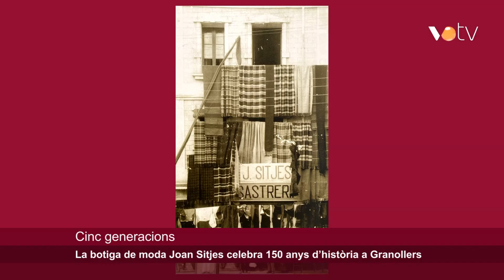VOTV - La botiga de moda Joan Sitjes celebra 150 anys d’història a Granollers